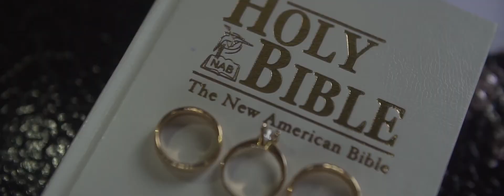My wedding video highlight by Moncada